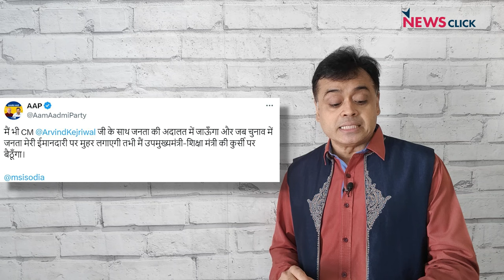केजरीवाल का दांव! बीजेपी चारों खाने चित्त!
NewsChakra में इस हफ़्ते वरिष्ठ पत्रकार Abhisar Sharma चर्चा कर रहे हैं Delhi के मुख्यमंत्री Arvind Kejriwal के इस्तीफ़े के ऐलान और इसके इर्द गिर्द कोई राजनीति पर।